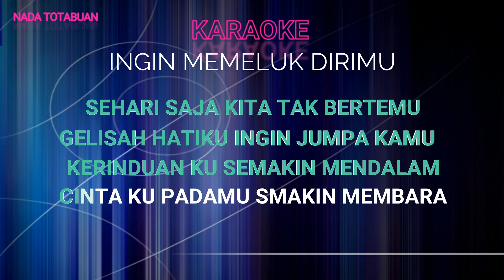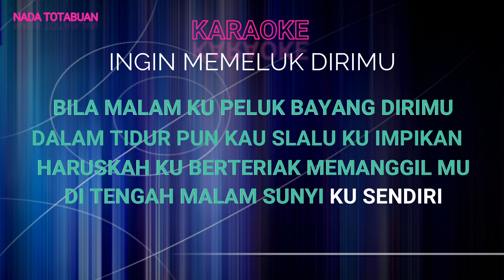Ingin Memeluk Dirimu (Karaoke)